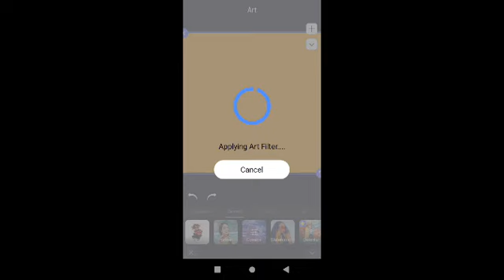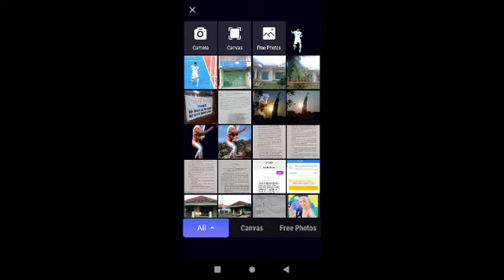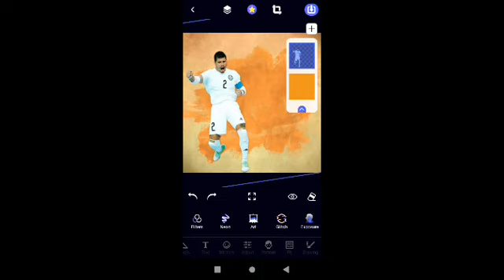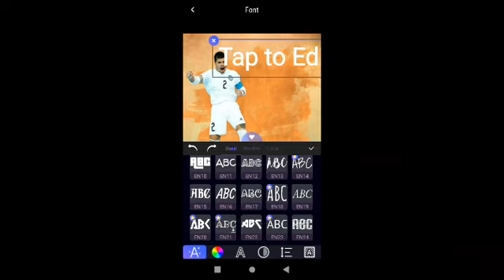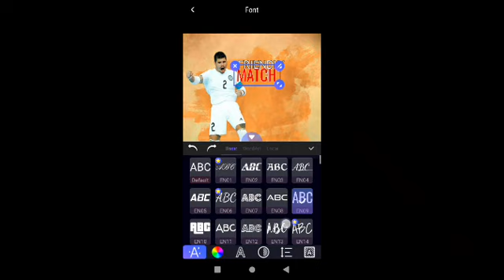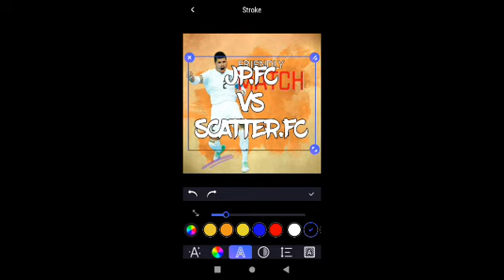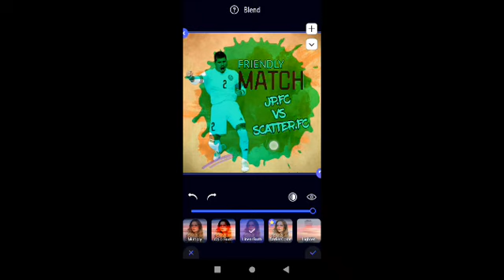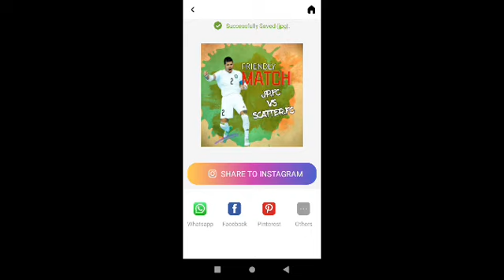Tutorial cara membuat desain poster futsal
Tutorial cara membuat desain poster futsal  pakai apk picskir